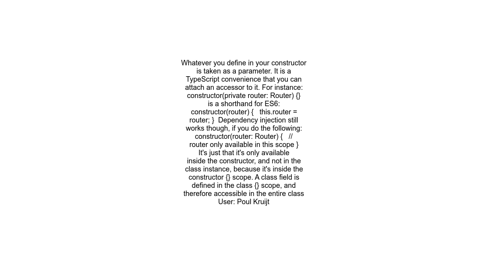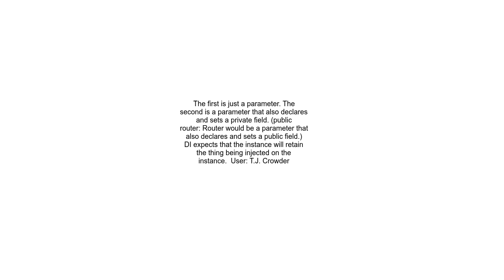Why does angular&#39;s dependency injection need private or public to work